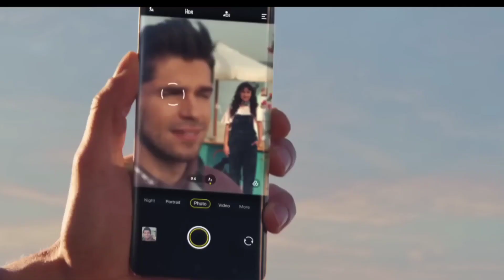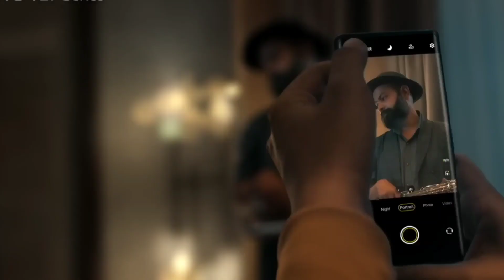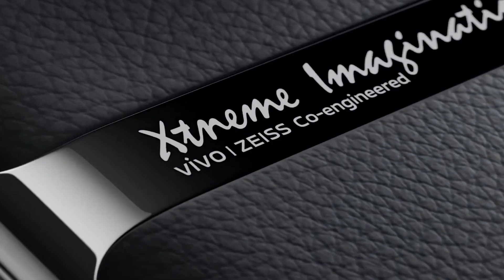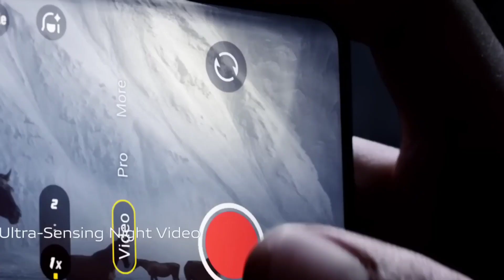Top 5 Vivo Smartphone 2023 🔥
top 5 vivo smartphone,
vivo t1,
vivo v23,
vivo v25,
vivo v27 pro,
vivo x90,